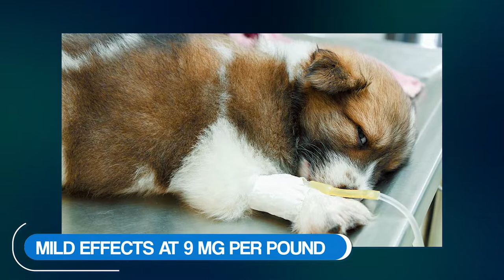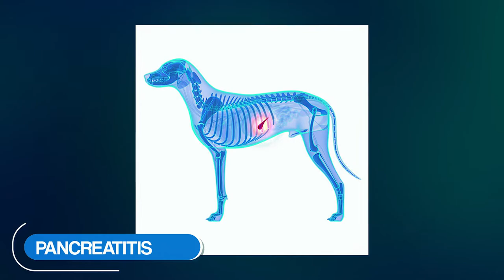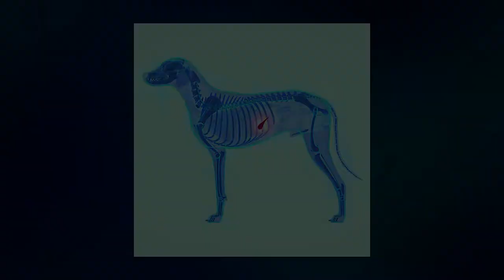15 Foods That Will Kill Your Dog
In today’s video, Brilliance has come up with a list of 15 foods you should NEVER EVER feed your dog. Which one was most shocking to you?